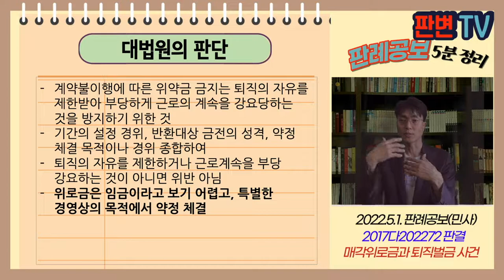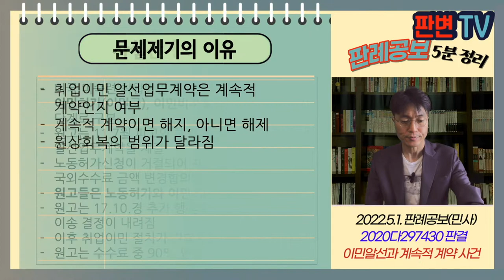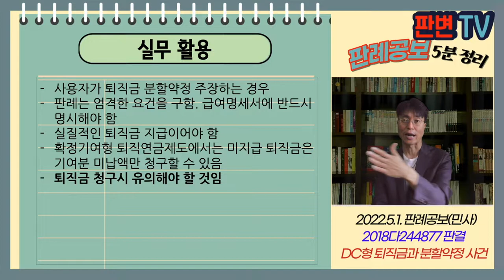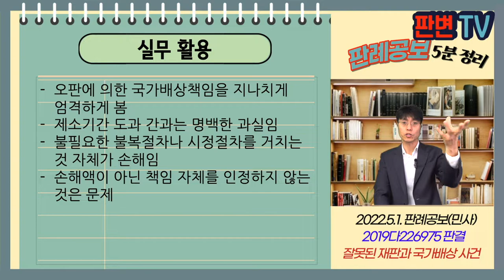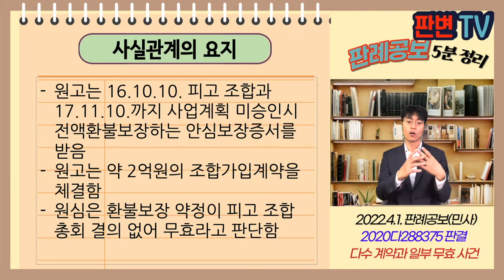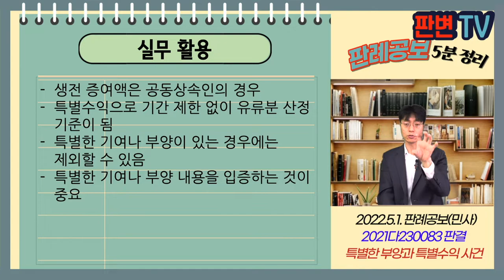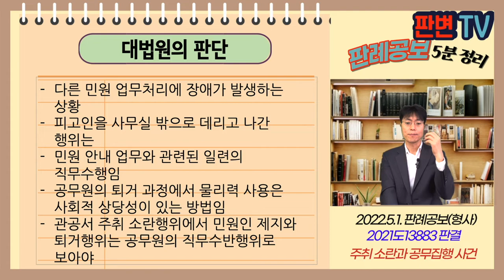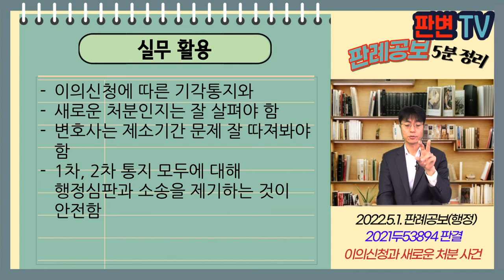[22.5.1.자 판례공보] 민형사 종합본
(민사)
00:00 매각위로금과 퇴직벌금 사건
06:12 범죄행위와 증여해제 사건
12:38 이민알선과 계속적 계약 사건
19:12 DC형 퇴직금과 분할약정 사건
25:45 대법원과 법률심 사건
32:16 잘못된 재판과 국가배상 사건
37:54 대습상속과 유류분 산정 사건
44:39 다수 계약과 일부 무효 사건
49:57 특별한 부양과 특별수익 사건

(형사)
55:33 반대신문과 증거능력 사건
1:00:19 사은품과 상표법 사건
1:03:47 주취 소란과 공무집행 사건

(행정)
1:08:03 부당한 표시광고 종료 사건
1:12:03 이의신청과 새로운 처분 사건